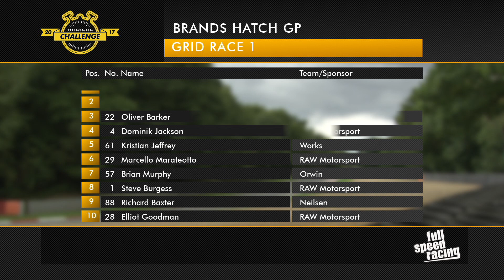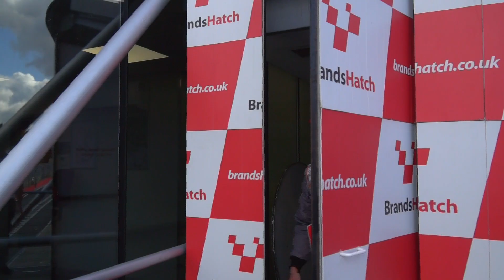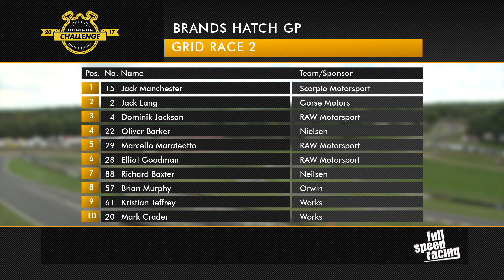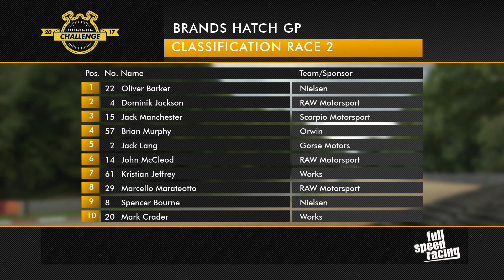2017 Radical Challenge Brands GP Race 1 and 2